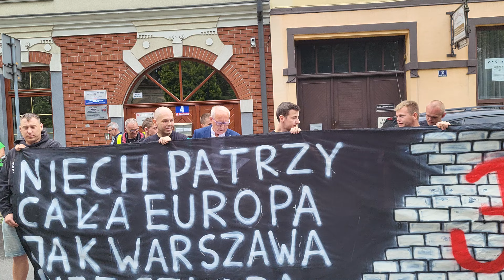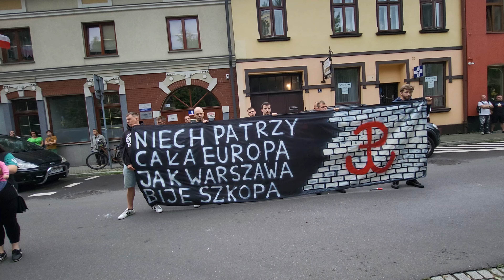Godzina W w Nowym Targu 2024. 80 rocznica wybuchu Powstania Warszawskiego